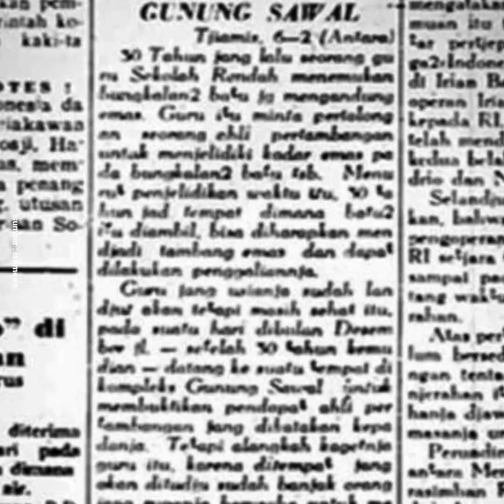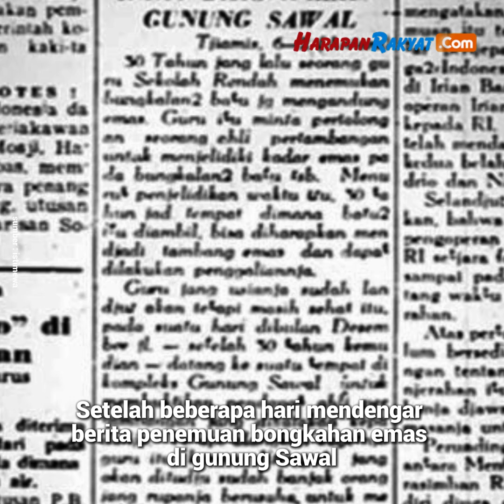Geger Bongkahan Emas di Gunung Sawal Ciamis Tahun 1963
Pada Rabu, 6 Februari 1963 Kantor Berita Nasional Antara memberitakan penemuan bongkahan emas di gunung Sawal, Kabupaten Ciamis, Jawa Barat.

Berita ini menggegerkan banyak pihak, bahkan informasi penemuan bongkahan emas tersebut sampai ke berbagai daerah. Melalui surat kabar Nasional, gunung Sawal di Ciamis mendadak viral sampai ke pulau Sumatera dan Kalimantan.

Peristiwa penemuan bongkahan emas di gunung Sawal tahun 1963 membuat publik penasaran. Kendati demikian berita ini tidak menyebutkan detail letak penemuan bongkahan emas itu berada dimana.